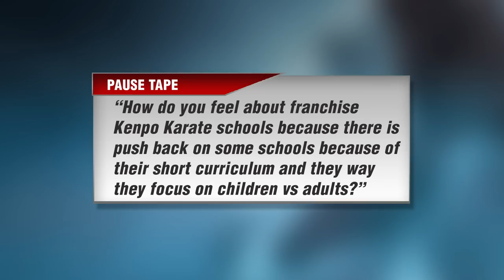I Survived a Kenpo McDojo (and why that's GOOD!)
My first school was a McDojo. We had the black belt clubs, the patches, the yearly contracts, and tournament forms among many other things that check off the McDojo list. However, I think it's a good thing I went through that and this story will hopefully help YOU make better decisions about your own training. So ask yourself the question...are you in a McDojo or not?